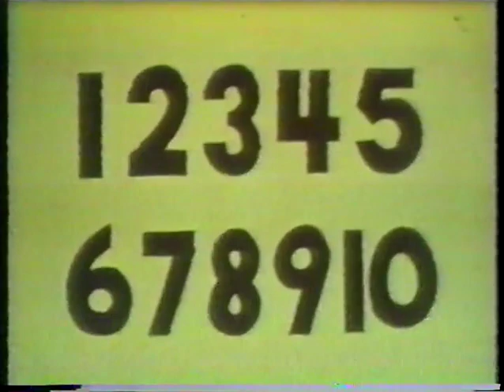Biography Close-up: Sesame Street part 1 from 2001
Biography Close-up: Sesame Street, a 2001
Are you curious about Welsh? Do you want to learn more but fear it's too hard? Let JenX help!